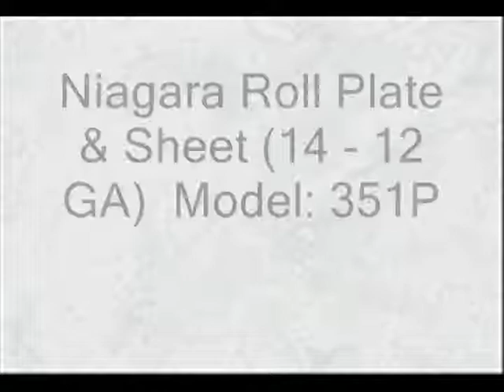Niagara Roll Plate & Sheet (14 - 12 GA) Model: 351P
Niagara Roll Plate & Sheet (14 - 12 GA)
Model:351P

 Niagara 351P Initial Pinch Plate Roll, Rolling Capacity 14 - 12 GA, Rolling Length 48", Roll Diameter 4",

  Equipped with: Manual Drop End, Manual Adjustment Of Form Roll,

Sabito Machinery, Inc.